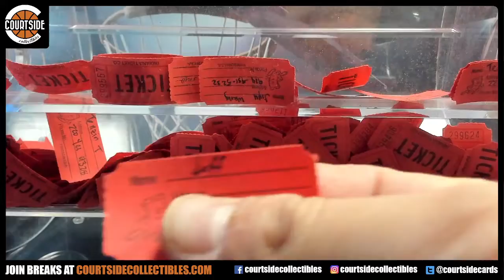November Monthly Raffle Drawing, Thanks everyone who made it in